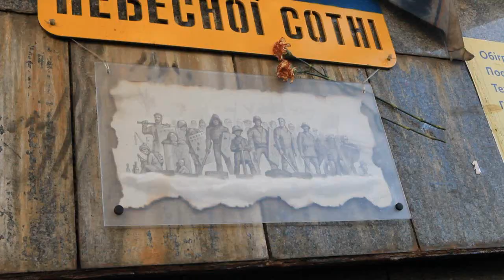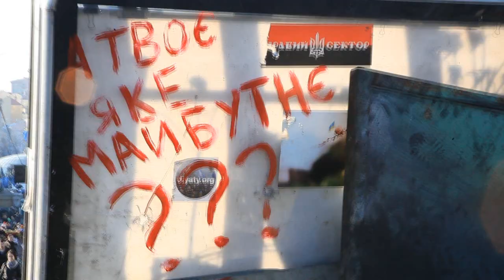ФІОЛЕТ - Обличчя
відео/монтаж - Анрі